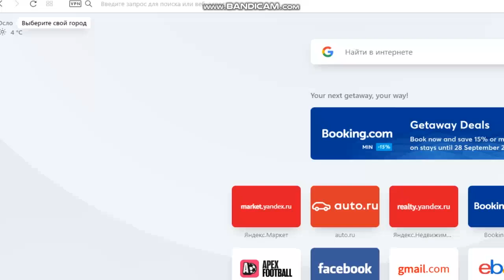Trials Evo - Mipeout